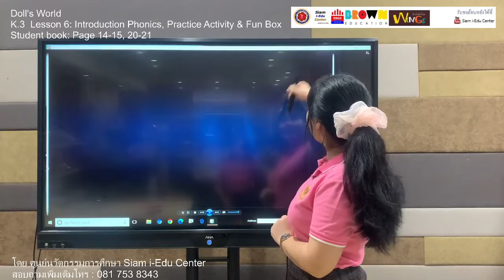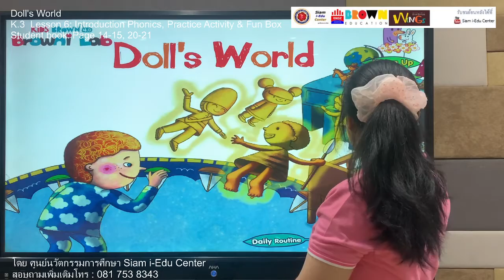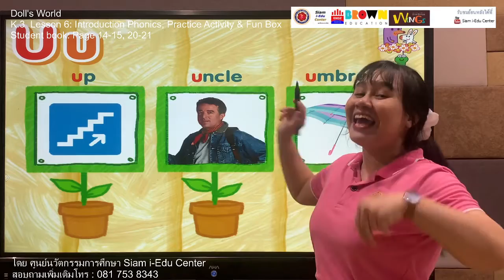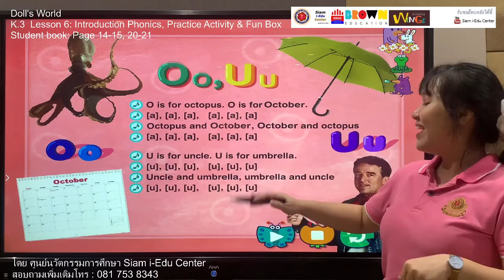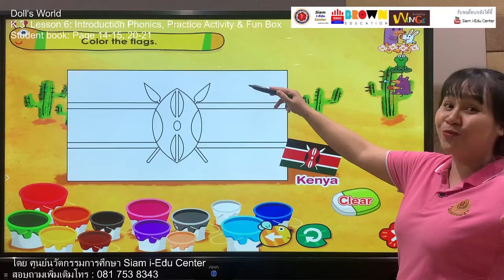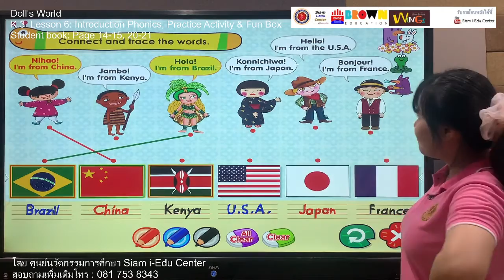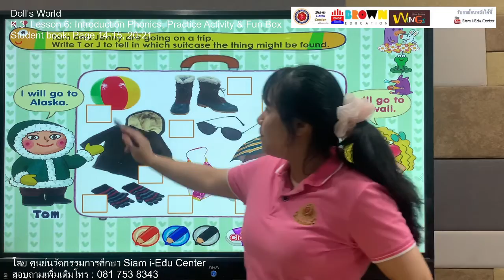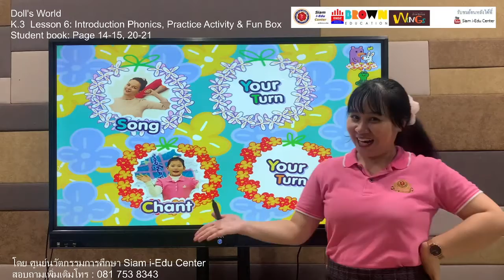Online Class Kids Brown Wings Lesson 6 K.3 “Doll’s World” Siam i-Edu Center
Online Class by Kids Brown Wings
“คิดส์ บราวน์ วิงส์”

วันพุธ ที่ 7 กรกฎาคม 2564
Lesson 6  for Kindergarten 3
(บทเรียนที่ 6 ระดับชั้นอนุบาล 3)
เรื่อง “Doll’s World”
บทเรียน Introduction Phonics, Practice Activity & Fun Box
แบบฝึกหัด Student Book หน้า 14 – 15, 20 - 21

👉เฟสบุ๊ค Facebook ศูนย์นวัตกรรมการศึกษา สยาม Siam i-Edu Center